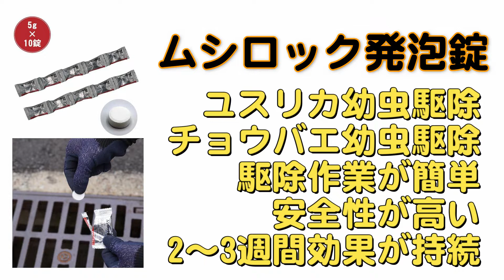チョウバエ・ユスリカの駆除方法をご紹介 簡単に駆除できる薬剤ムシロック発泡錠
家中に出るチョウバエやユスリカの簡単な駆除方法をご紹介します。プロの害虫駆除方法を解説します。
インターネット販売はコチラ

販売元　株式会社イーライフ
〒581-0885　大阪府八尾市神宮寺5-184番地

※気軽にお問合せ下さい！